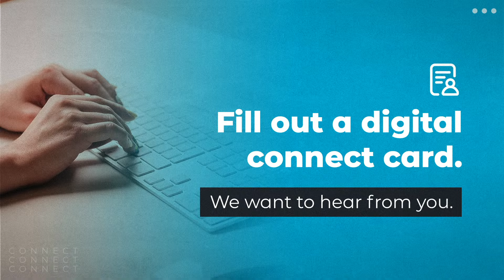The Advantage of the Anointing | Caleb McNaughton | 2.25.24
A study on how the anointing and the guidance of the Holy Spirit can help us to live a life of victory.